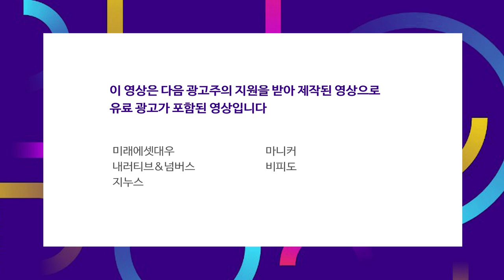나이키는 필수소비재? 코로나19에도 놀라운 나이키 실적